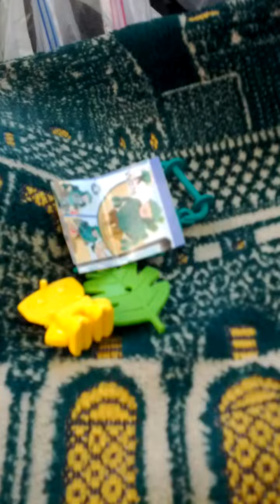Lots of Kinder Surprise Simba Toys Season 4 for Boys-02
Sat 30th Jan 2021(AH 1442 Jumada Al-Thani).
I bought Kinder surprise egg Simba Toys Season 4 for boys as a Korean at e mart Eun Pyeong branch last night.
And this is a part of In Cheon Metro No 1 Line from Gye Yang(I110) to Gyul Hyeon(I111).